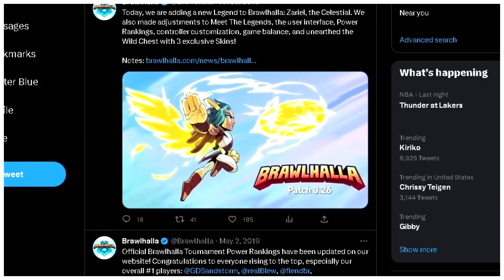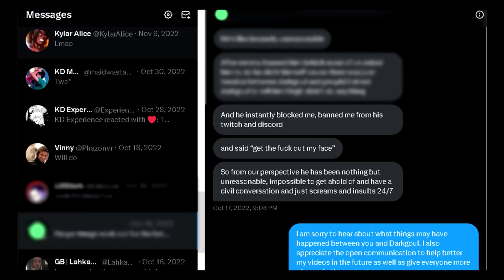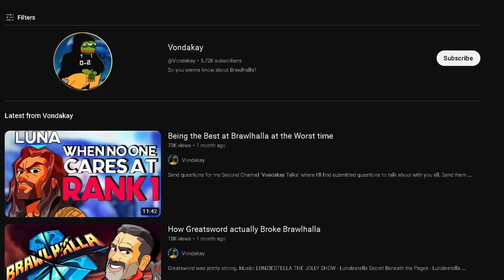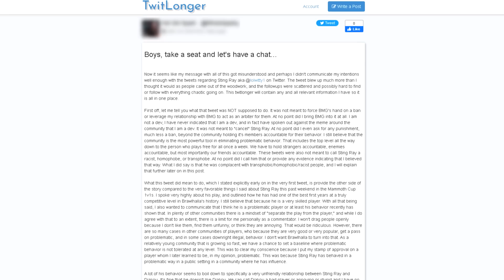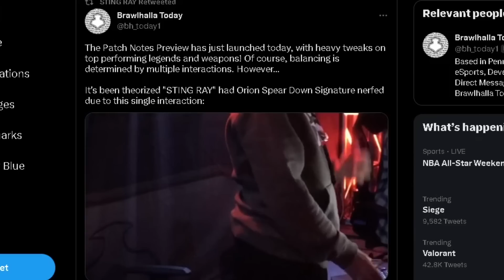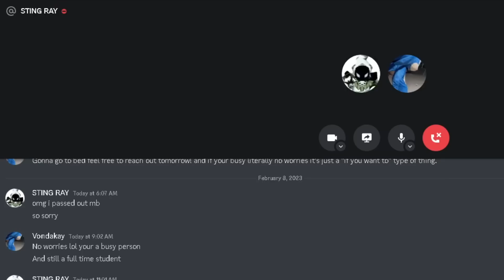How Stingray Changed Brawlhalla Forever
Message me here: Vondakay#4004
Send questions to my life advice channel: @vondakaytalks441

Indescribable - Lunziestella